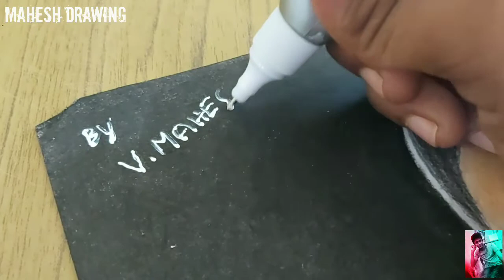Our new chief minister Stalin drawing . colour pencil drawing.